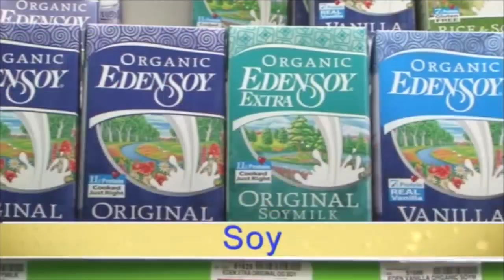Hurtig's Healthy Hacks | Allergy Awareness